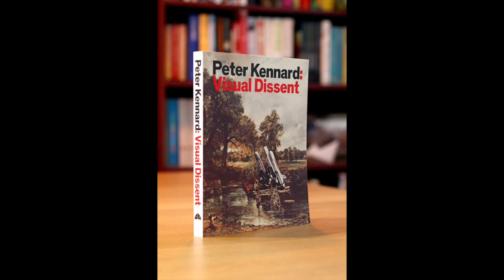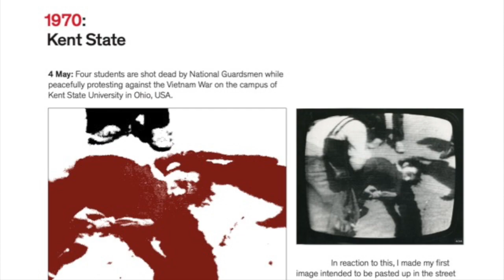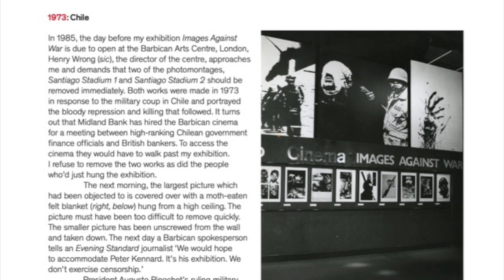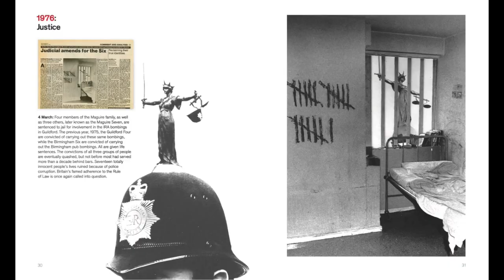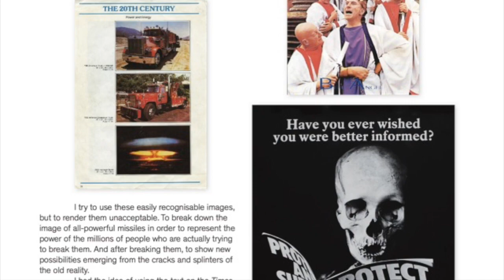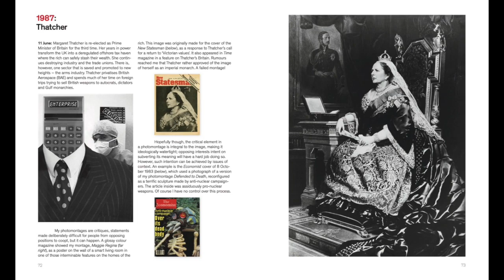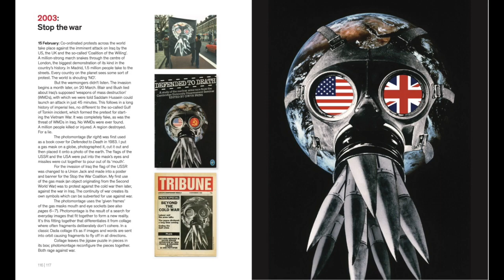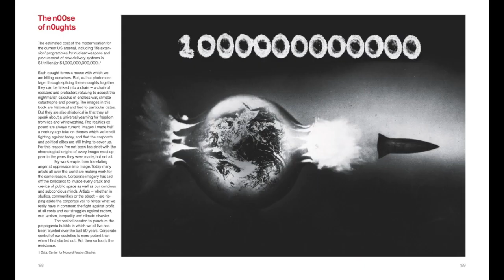Peter Kennard - Visual Dissent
Recording of an artist talk by Peter Kennard at the book launch of 'Visual Dissent', Street Level Photoworks 2nd October 2019

From Constable’s Haywain with cruise missiles, to Tony Blair’s Iraq War selfie, Peter Kennard has spent 50 years creating uncompromising and hard-hitting protest art. This fully illustrated anthology collects some of his most iconic work.

1968’s revolutionary spirit was a catalyst for Kennard, forcing him to abandon painting in pursuit of a more egalitarian artform; his discovery of photomontage provided an artform through which he could communicate urgent political messages. Year by year, this book exhibits Kennard’s fight against war, nuclear armament and the corruption of government and big business, through images that have come to define modern protest.

Alongside the images are Kennard’s recollections of the history of social movements, protests and activism depicted, as well as details on the genesis of the images and the techniques employed. This collection emphasises the extraordinary contribution Kennard has made to art and politics in the twenty-first century.

Peter Kennard is Professor of Political Art at the Royal College of Art. He is the author of Images for End of Century: Photomontages Equations (Pluto, 1999). Since then, he has published numerous art monographs, and contributed his visuals to publications, magazines and news stories in the press. The exhibition 'Award' by Kennard and Phillipps was exhibited at Street Level in 2004.